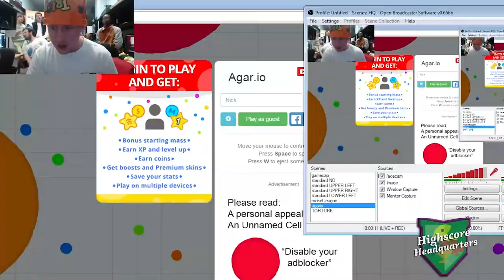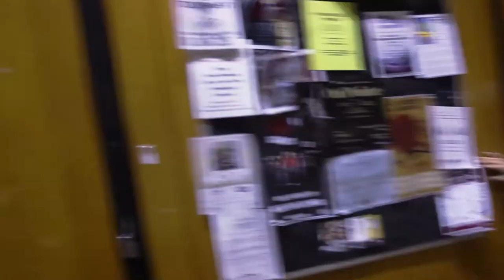SGTV Show Reel Spring 2016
SGTV (Student Gamecock Television) is a student-produced television station that broadcasts on Campus Channel 4 - 24 hours a day, 7 days a week. We give students at the University of South Carolina the opportunity to produce their own creative work while providing the Gamecock community with entertaining and informative programming.